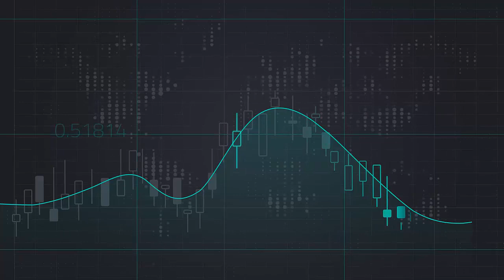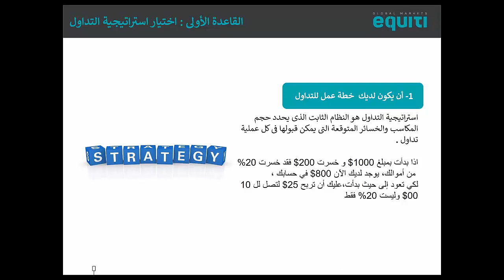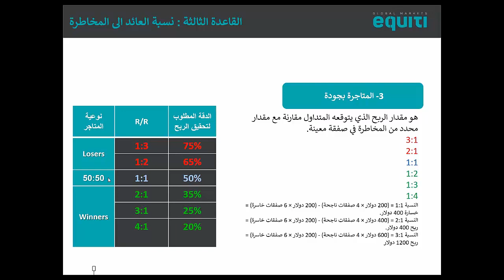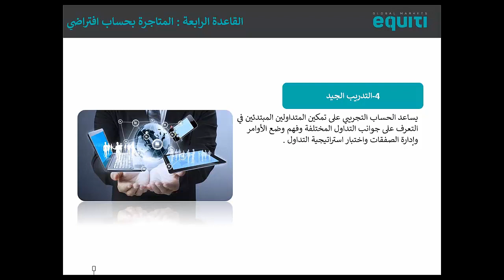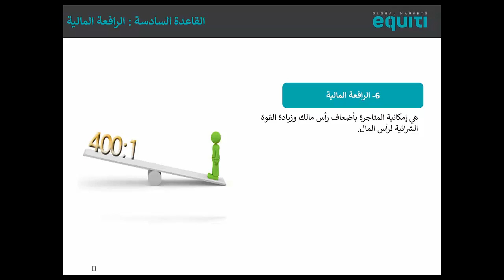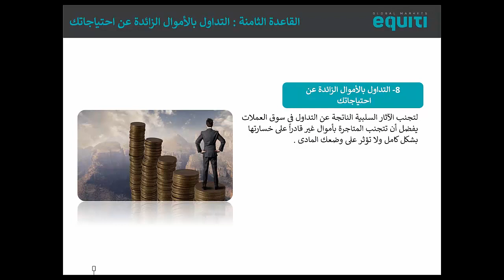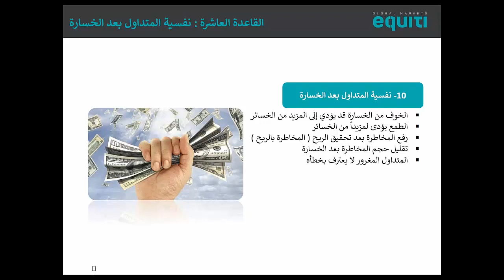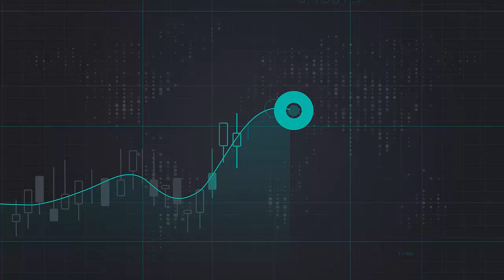القواعد العشرة في إدارة المخاطرة في عملية التداول - رائد الخضر